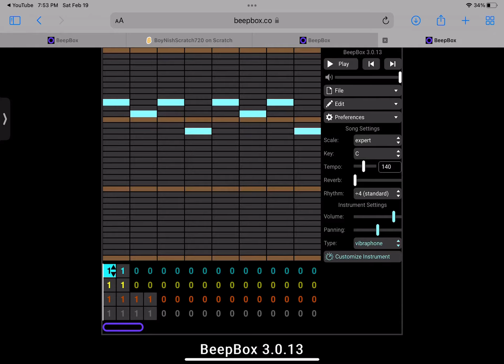How 136.5 Sound Was Made.